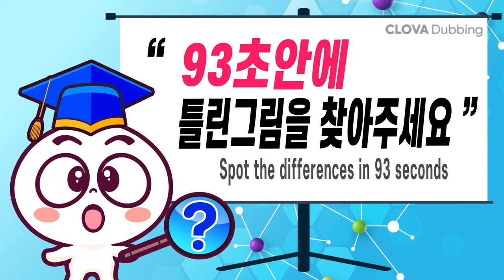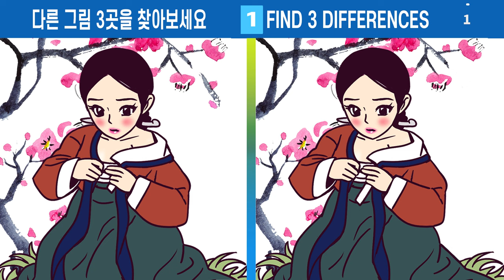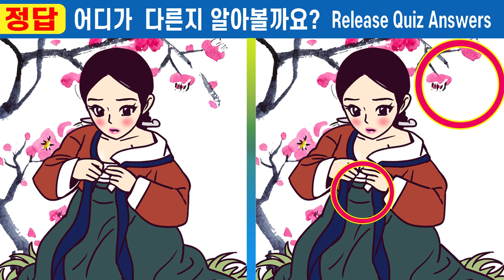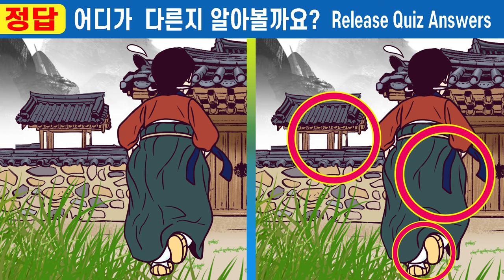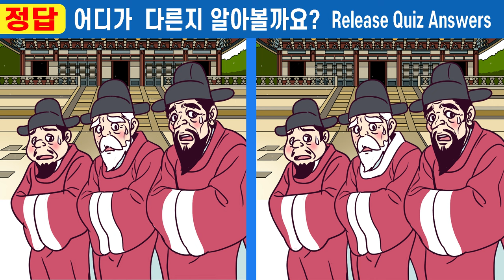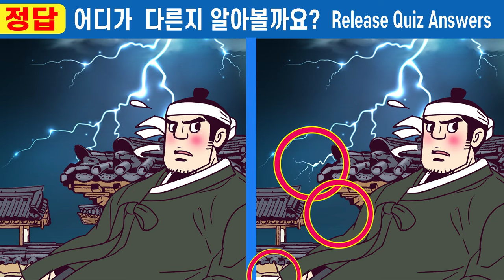✨10초 안에 다 찾으면 집중력 왕!ㅣ집중력 부족 99%가 못 찾는 차이점 3가지【틀린그림찾기/치매예방/두뇌운동/퀴즈】#325